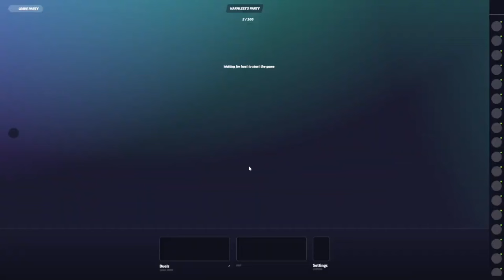【世界1位】日本でも余裕で満点！世界最強と言われているblinkyの本気のプレイがうますぎるwww【GeoGuessr】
(blinkyはあまり喋らないから翻訳動画には向いていない)

コンテンツクリエイターコード↓↓
GEOGUESSRJP

※この動画は彼がこのチャンネルのために撮影したオリジナルの動画です。